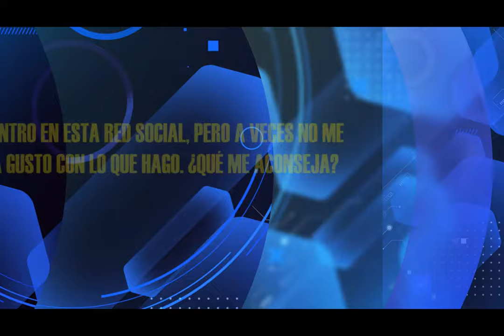HNO PUERTAS RESPONDE #098 | ¿QUE HAGO SI NO ME SIENTO A GUSTO? | MICRO HNO PUERTAS | LUZ TV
pastor Jaime Puertas:
Me encuentro en esta red social, pero a veces no me siento a gusto con lo que hago. ¿qué me aconseja?.